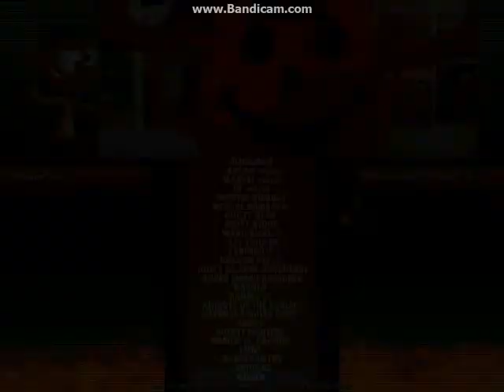Mugen Vinnie Gill Vs his retarded self